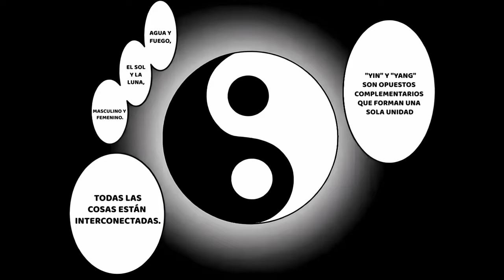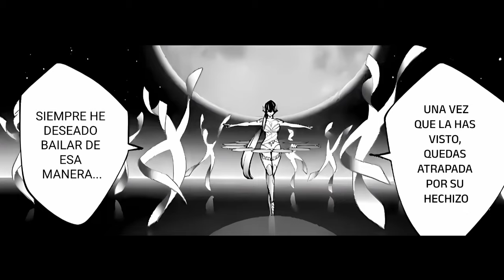Yim Wing Chun Vs Anna Pavlova - Cap 46 ( Majo Taisen )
Yim Wing Chun Vs Anna Pavlova

Majo Taisen capitulo 46
Traducción : Witches No Fansub

Coloreos de portada:
NEON STAR

NEON STAR
Hoja adicional